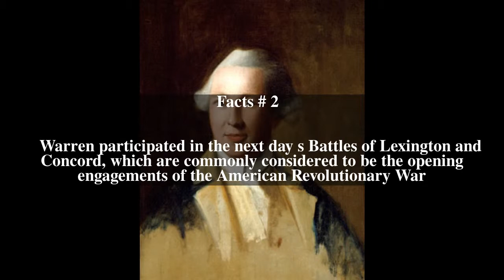Joseph Warren Top # 5 Facts